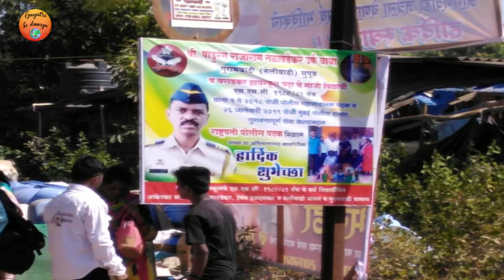Anganewadi Jatra 2019 | Bharadi Devi | How to reach | Malvan | Sindhudurg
Anganewadi in malvan is more famous for its Bharadi Devi Temple and the most popular fair called Anganewadi Jatra  which is held annually . The most interesting thing about this fair is the changing date which is finalized by mutual consent in February every year, there are many legends about the appearance of the deity in this village of Malvan District .